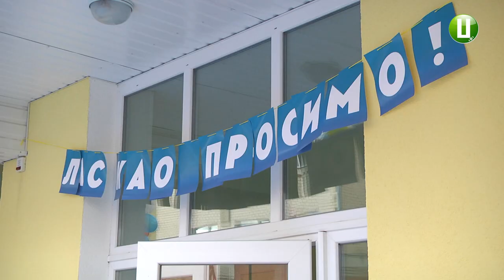Новий дитячий садок відкрили у Хмельницькому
Новий дошкільний навчальний заклад на 110 дітей відкрили сьогодні у Дальніх Гречанах, що у Хмельницькому. На його будівництво з міського бюджету витратили 21 мільйон гривень. Про це повідомив Хмельницький міський голова Олександр Симчишин. Облаштовували дитячий садочок майже два роки – на базі недобудованого басейну школи №20. Запрацює дошкільний заклад з першого жовтня.